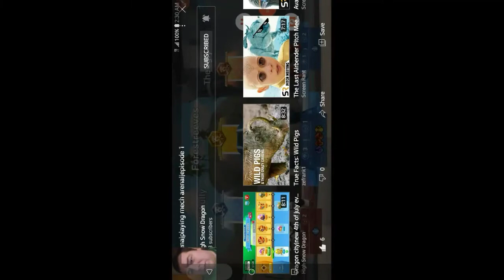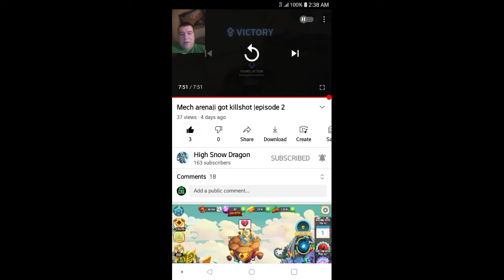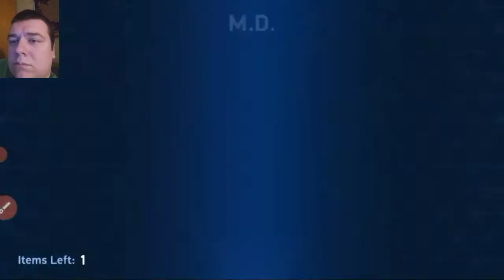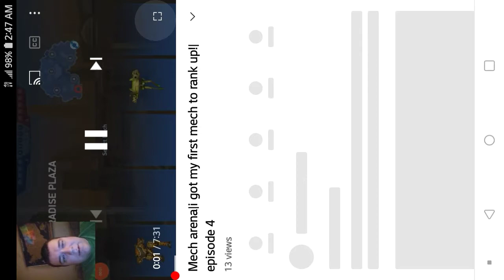Reacting To High Snow Dragon Humiliate Juggernauts! Skills Play: Mech Arena